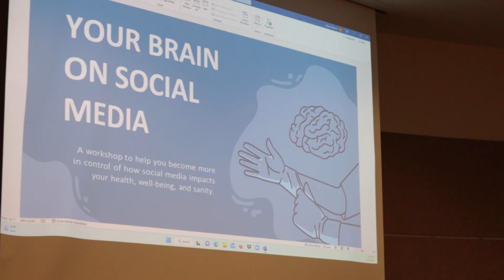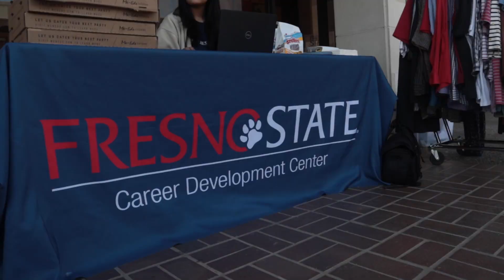Marco's Reel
News reel for Marco Rosas Spring 2023